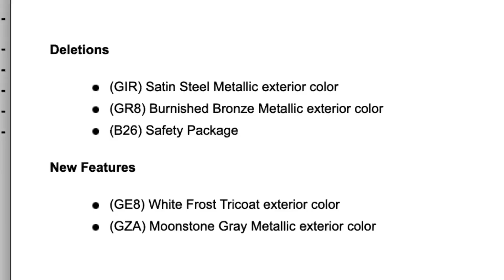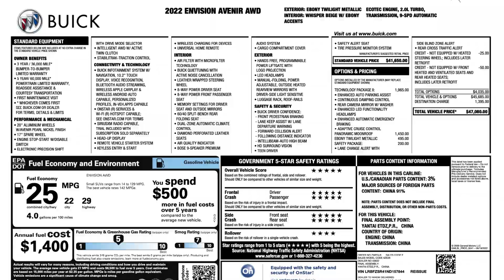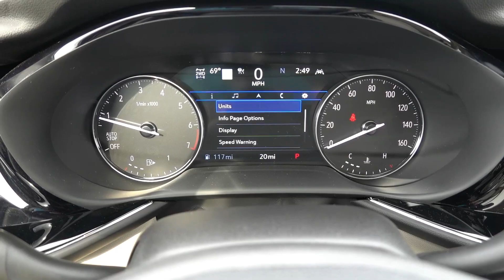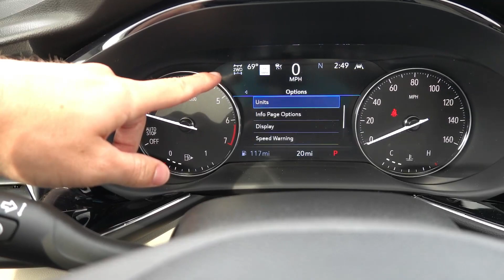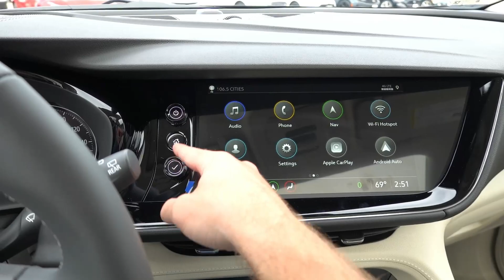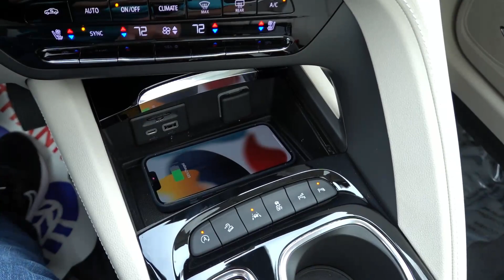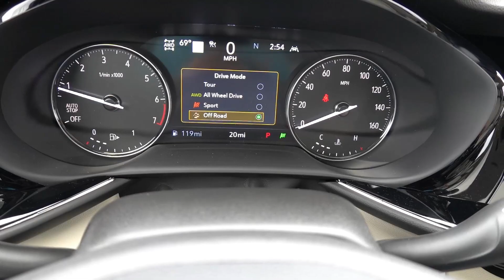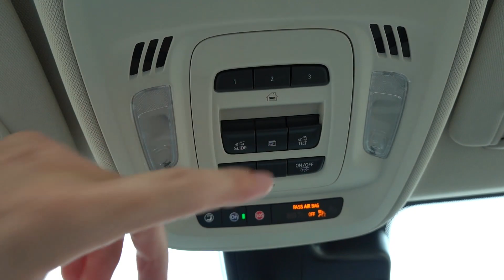2023 Buick Envision Avenir AWD | The Best Luxury Compact SUV?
In this video we take a walkaround tour of the 2023 Buick Envision Avenir in the Ebony Twilight Metallic exterior with the Whisper Beige leather interior. The Envision has been around since 2021 in it's current generation so it should be due for a refresh in the next 1-2 years. Let me know what you think of the Envision in the comments below!